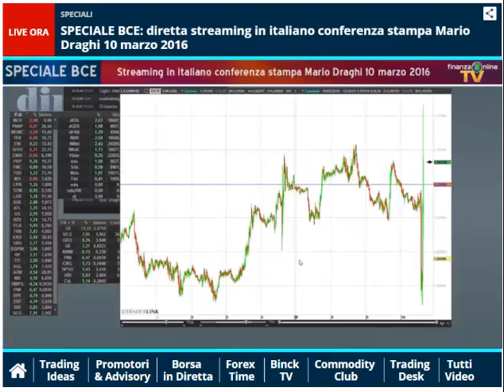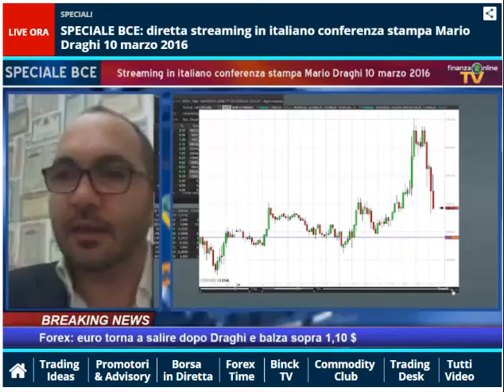Trasmissione Speciale BCE: diretta streaming del 10 marzo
In collegamento via skype Pietro Di Lorenzo interviene durante -Lo Speciale BCE- : analisi su Eurodollaro, titoli bancari, mercato americano